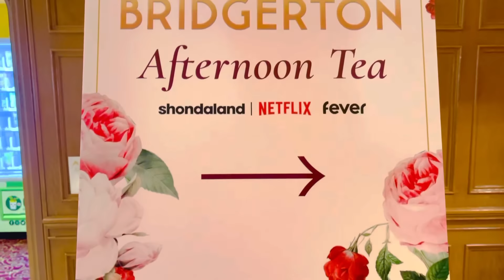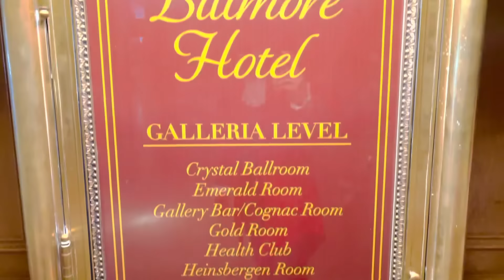MILLENNIUM BILTMORE HOTEL FAMOUS LOBBY BRIDGERTON EXPERIENCE LOS ANGELES TRAVELS LAUREL # 4K-UHD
MILLENIUM BILTMORE hotel Los Angeles 506 s. Grand Ave , Los Angeles  CA 90071. The Bridgerton ball shall be held in the two most exquisite halls that this magnificent venue has to offer . The crystals Ballroom known as “” The birthplace of the Oscar “ and the Tiffany Room . Our esteemed members of the Ton will experience the true meaning of sophistication and styles under a hand- painted 30 foot ceiling, majestic balconies and magnificent Austrian crystals chandeliers, they will also find beautiful vaulted wood ceilings, graceful colonnades, and a hand-carved frieze in the reception area.